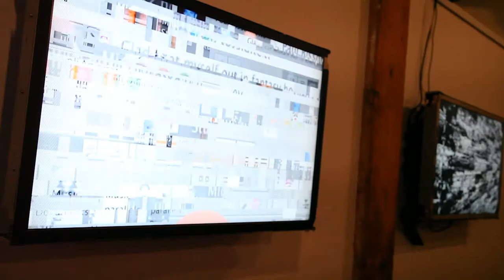Glitch 2011 Chicago (GLI.TC/H) - Trailer 2 - Interviews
Trailer #2 from the Glitch festival in Chicago, Nov 3-6, 2011. It is based on two interviews with Rosa Menkman and Nick Briz.